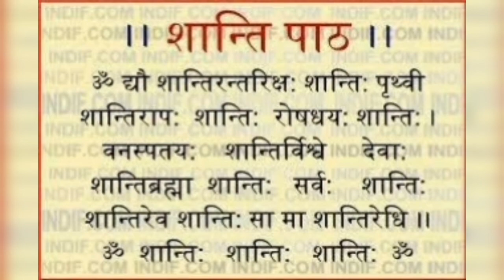Shreemad Bhagwat Katha-26 सप्तम स्कन्द अंतिम अध्याय (Dr Amit- अमितेज)